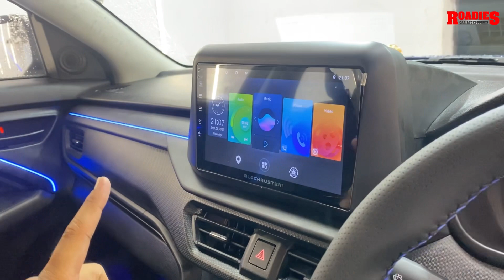BEST BREZZA MODIFIED EVER || ANDROID PLAYER|| STEERING CONTROL || ALLOYS || CARDI AMBIENT LIGHT.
Roadies Car Accessories Surat
AUTOFORM BRAND STORE
All type of Car Accessories
Ceramic Coating
Paint Protection Film
Alloy Wheel
Denting & Painting
Computerized Key

Branch /   G-1 Trinity Cygnus,Opp.Maitreya Hospital ,Nr.Someshwar Circle ,Udhana Magdalla Road,Vesu,Surat
Branch /  48, Shree Shakti, Sai Enterprise Lane,Udhana Magdalla Road,New Bhatar, Surat